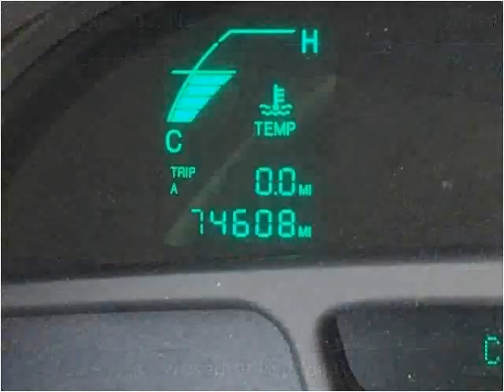2004 Cadillac DeVille Used Cars Pittsburgh PA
This 2004 Cadillac DeVille is available from Used Car World.